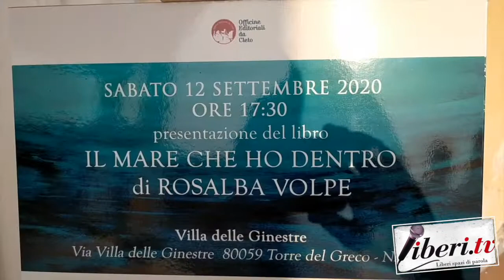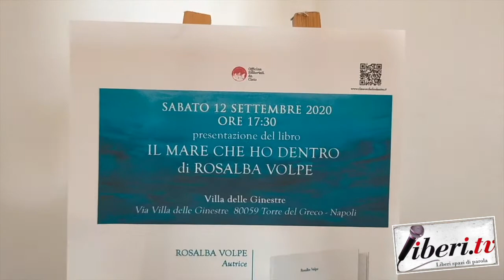Intervista ad Angelina Pettinato - Presentazione de "Il mare che ho dentro" di Rosalba Volpe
Intervista ad Angelina Pettinato, psicoterapeuta - Presentazione de "Il mare che ho dentro" di Rosalba Volpe, ed. Officine Editoriali da Cleto. Torre del Greco  (Na) - 12 settembre 2020 . A cura di Riccardo Cristiano